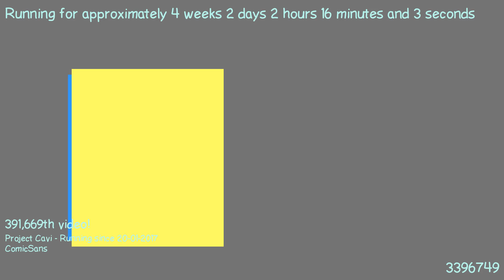1487550005 - Webdriver Cavi - H2